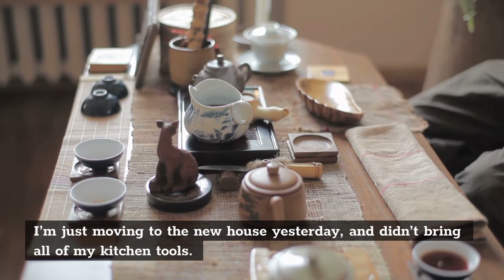A Tea Kettle, 2 Types and Amazing Brief History!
A Tea kettles have been around for a long time, and their principal purpose is important to billions of people all over the world. It is a well-known fact that many individuals like a warm cup of tea for its restorative and energizing properties. And having a tea kettle is the only way to have the best tasting tea.